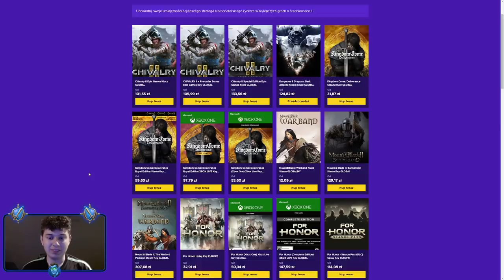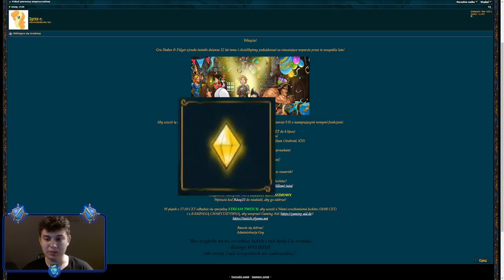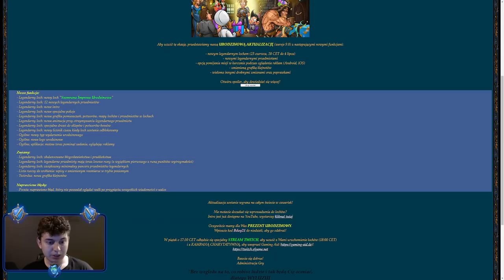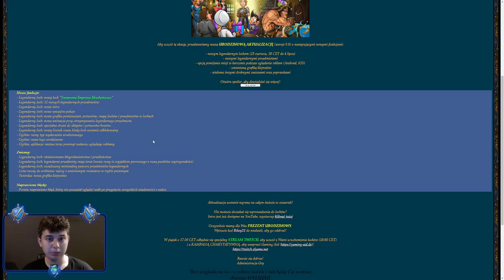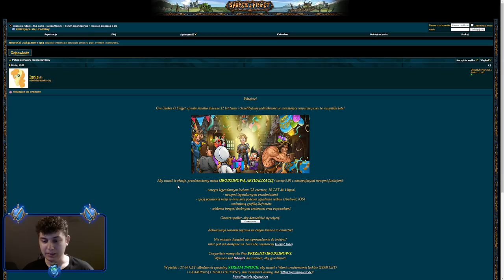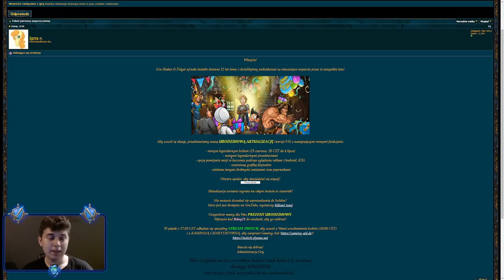⭐ AKTUALIZACJA URODZINOWA v.9.0 - HIT CZY KIT? KEKW ⭐ SHAKES & FIDGET ⭐ N3UTR4L ⭐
Siemanko!
W dzisiejszym odcinku omówienie aktualizacji urodzinowej v.9.0.
Miłego oglądania!